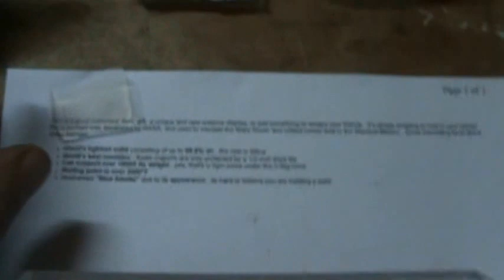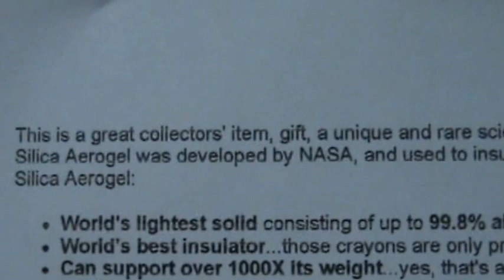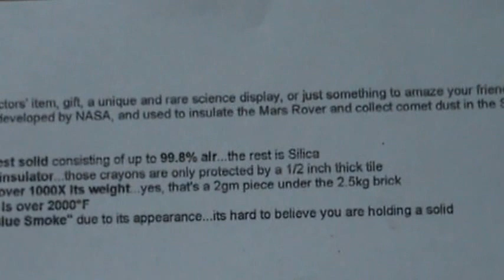Aerogel, Frozen Smoke, or Blue smoke, Solid smoke, Solid air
Hmmm, what experiments can i do with this?